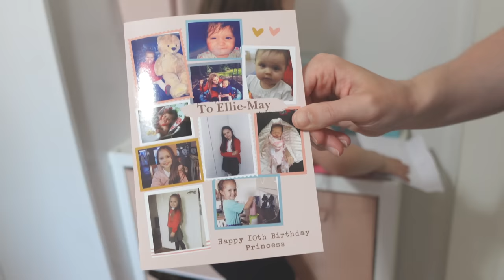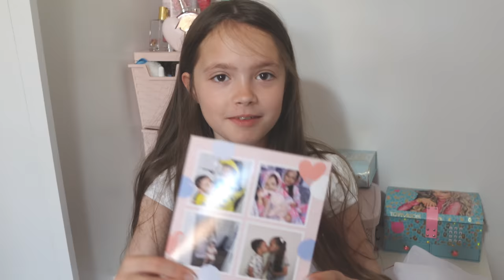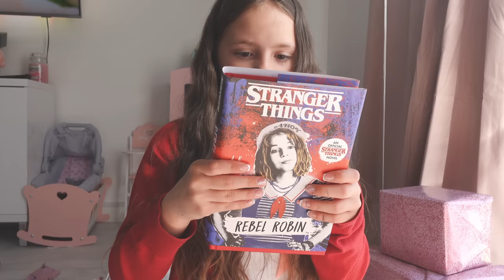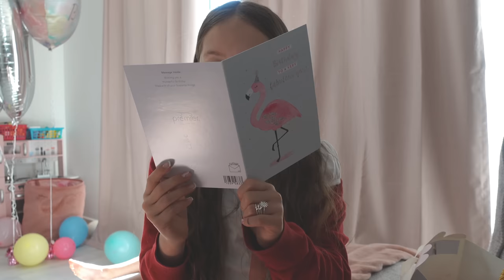Ellie's 10th Birthday | Family Vlog 70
Welcome everyone to our family YouTube. I hope you are all doing well and In todays vlog, Ellie shares her 10th brithdat with you all and i still can not believe how big she is getting!

𝐂𝐚𝐦𝐞𝐫𝐚/𝐖𝐢𝐫𝐞𝐥𝐞𝐬𝐬 𝐀𝐮𝐝𝐢𝐨 𝐄𝐪𝐮𝐢𝐩𝐦𝐞𝐧𝐭 𝐔𝐬𝐞
Sony ZV-1 4K Vlog Camera
Comica BoomX-U2

If you wish to use my music for commercial purposes (online advertisements, sponsored advertisements, podcasts etc), you will need to purchase a license.

Released Under Creative Commons 4.0.